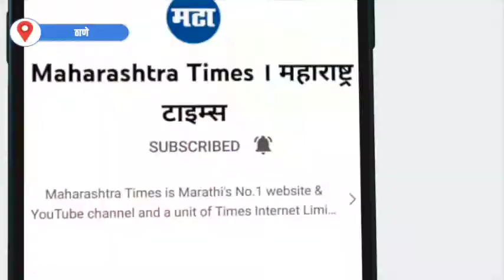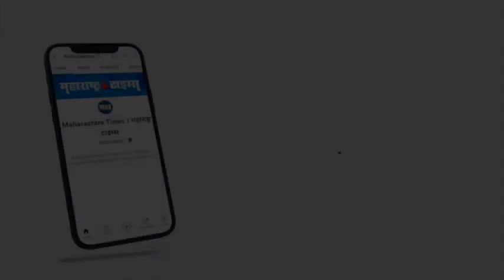वाढत्या रुग्णांमुळे ठाणे महापालिकेकडून मास्क न वापरल्यास दंडात्मक कारवाईचा बडगा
Thane Corporation in Action Mode|आठवड्याभरात ठाणे महानगर पालिका हद्दीत करोना तसेच ओमायक्रॉनच्या रुग्णांच्या संख्यांमध्ये झपाट्याने वाढ झालेली पाहायला मिळत आहे
यासाठी महानगर पालिका सज्ज झालीय आणि करोना चाचण्यांमध्ये वाढ केली गेली आहे
ठाणे महानगर पालिका क्षेत्रात सध्या केल्या जाणाऱ्या १०० चाचण्यांपैकी २० चाचण्या पॉझिटिव्ह येत असल्याची माहिती समोर येत आहे
आठवड्याभरापूर्वी महापालिका क्षेत्रातील शंभरीचा आकडा चार हजार पर्यंत येऊन पोहचला आहे
त्यामुळे आता महापालिकेकडून कठोर पाउले उचलण्यास सुरुवात करण्यात आली आहे.
बाजारपेठेत आणि हॉटेल किंवा दुकानांमध्ये गर्दी होत असलेल्या ठिकाणी तसेच विना मास्क फिरणाऱ्या व्यक्तींवर, हॉटेल मालक आणि दुकानदारांवर आता दंडात्मक कारवाई करण्यास सुरुवात केली आहे|Maharashtra Times|महाराष्ट्र टाइम्स